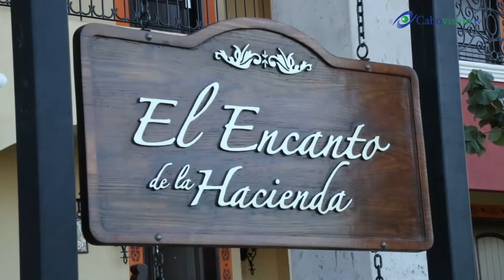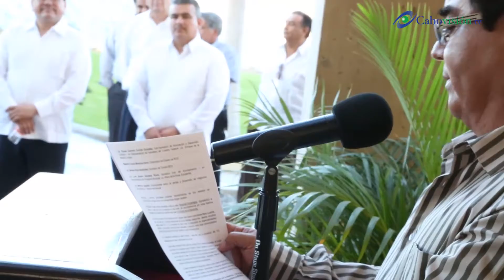Nueva estapa de Hacienda Encantada